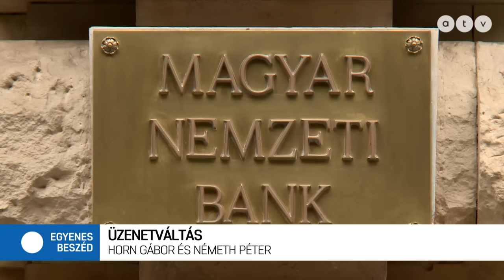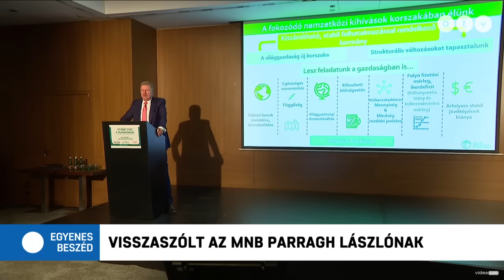Visszatüzelt az MNB Parragh Lászlóra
Az Egyenes Beszéd vendége Németh Péter, a Népszava főszerkesztője és Horn Gábor, a Republikon Alapítvány kuratóriumi elnöke.